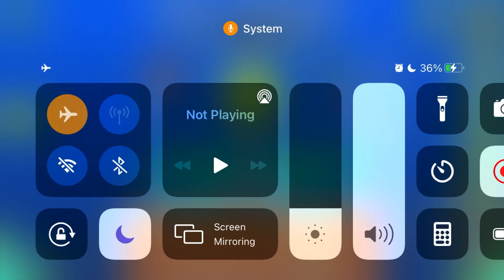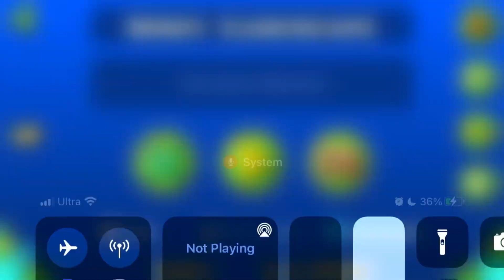windy landscape 100% (the 5 year hatred)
HAHAHA YOU KEEP THINKING IM GONNA DO THANA, YOU FOOL

i've wanted to beat this since i was 8 years old, my hardest was like blue hell by lazye and i played on a kindle fire. i didn't have very fond memories of 28% (my best at the time). i kinda just ragged on the level for the rest of my gd career until i realized that i could beat it for my 2000th star. i finished the 5 year grind 👍💪

placement on list: #4 (below swirling fire)
enjoyment: 52/100
difficulty: low-mid insane demon/gold demon
attempts: 10240 (estimating old attempts were about 5k)
ending deaths: 94, 85x2

well cya :)